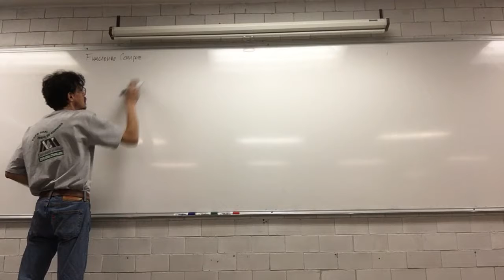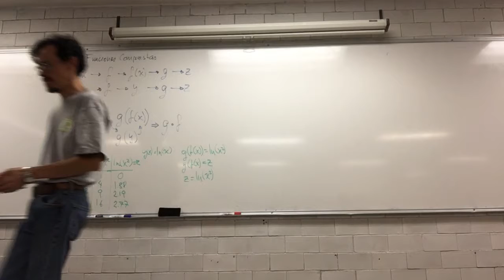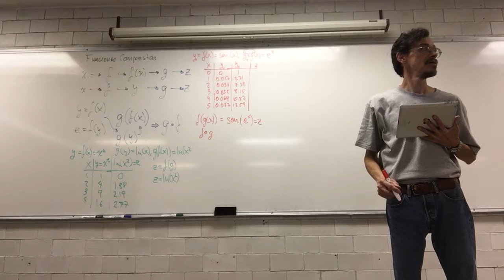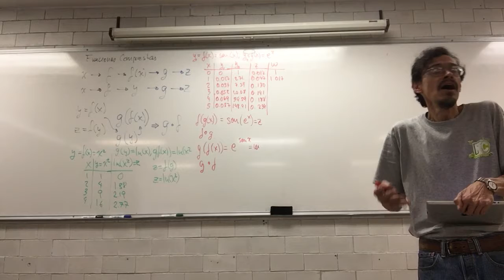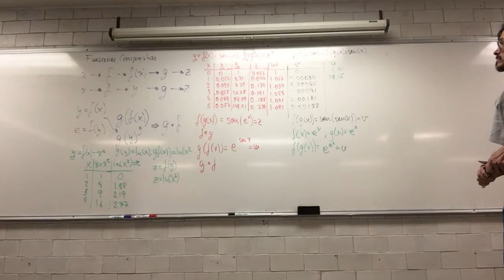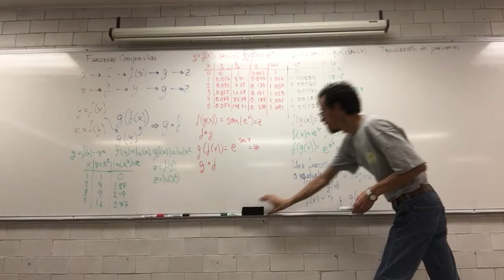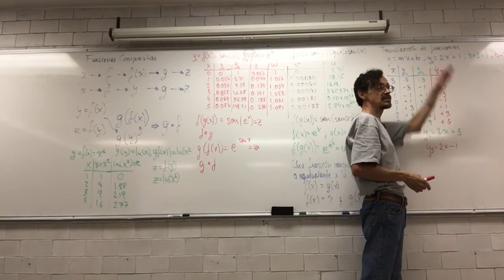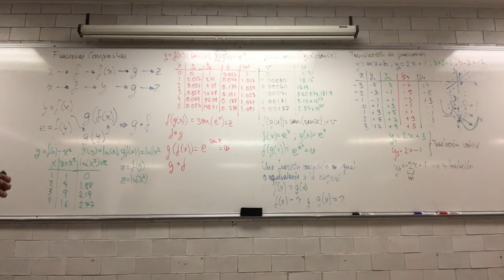Composiciones y translaciones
2 de marzo, 21a Sesión.